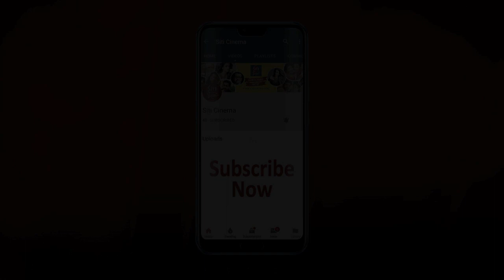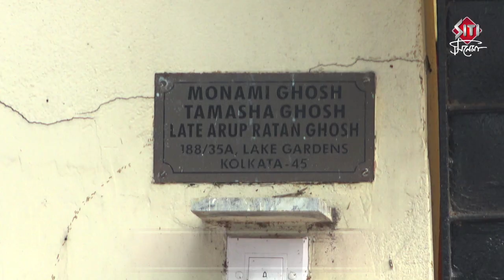কলকাতার কোথায় থাকে স্টাররা ? | Celebrity Homes | Saswata | Devlina | Monami | Kharaj | Madhumita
Celebrity home of Saswata Chatterjee, Devlina Kumar , Monami Ghosh, Kharaj Mukherjee, Madhumita Sarkar.